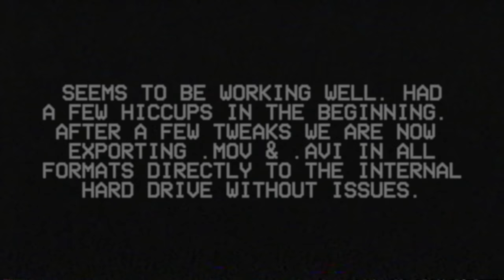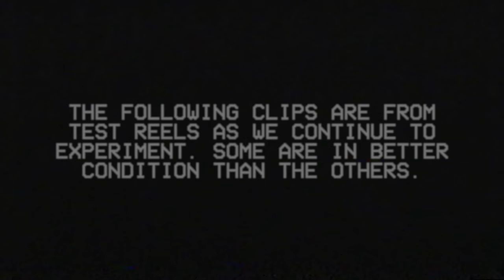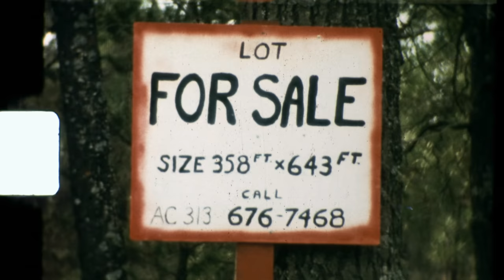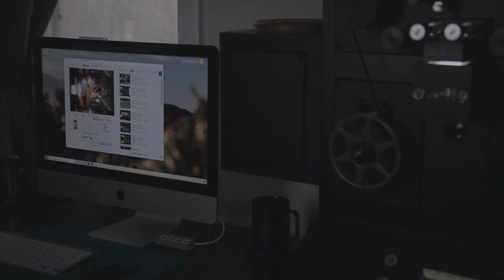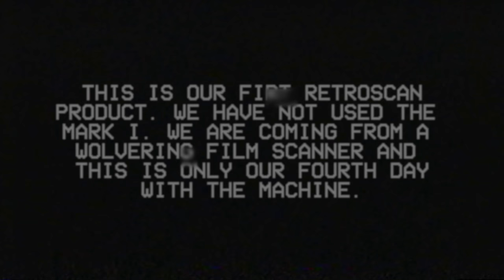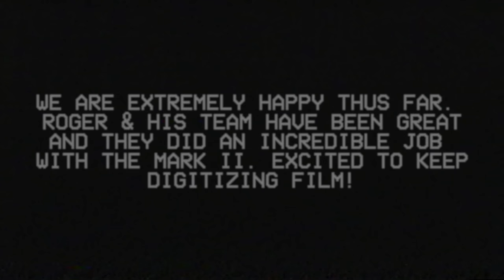MovieStuff RetroScan Universal Mark II 2K Film Scanner I First Look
At the time of making this video, we have only had the machine a few days. We are extremely impressed! Roger & and his team did an incredible job with the Mark II and we are thrilled to have it. I do want to note that all the films digitized are test reels, have not been cleaned and in pretty poor condition. So please keep that in mind when watching the video.

Wolverine Movie Maker Pro